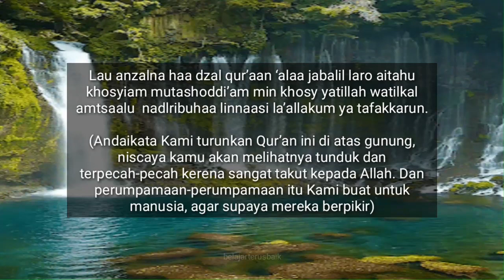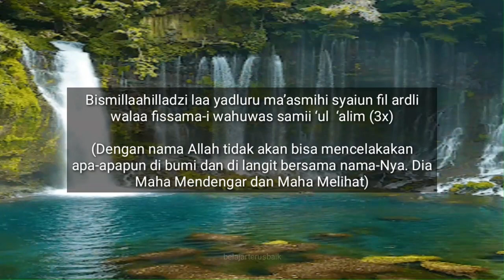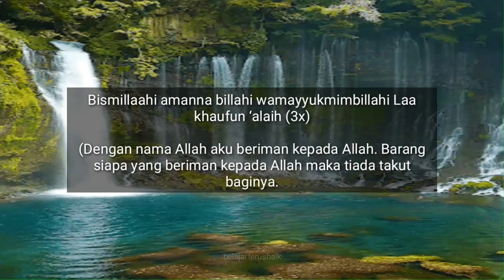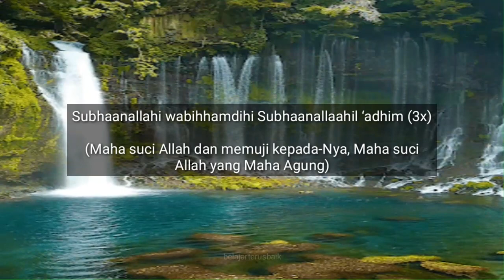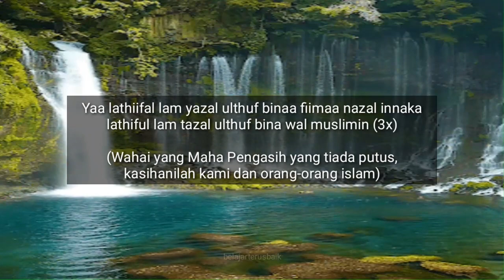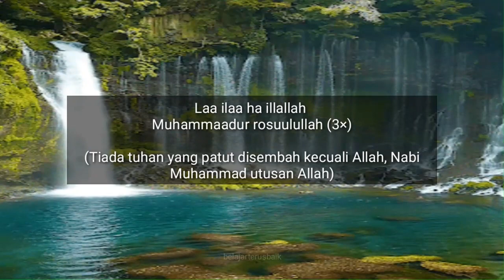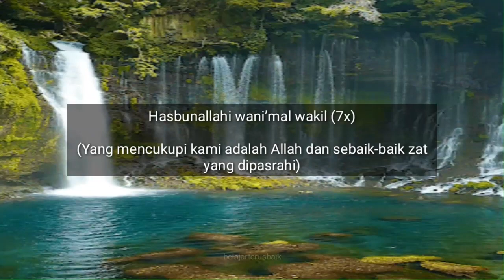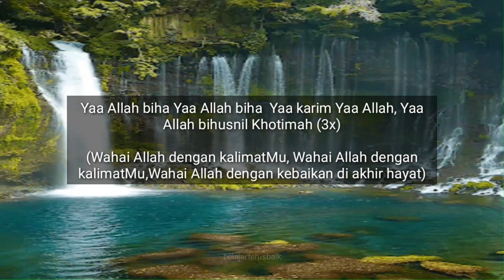Ratib Al Attas Al-Habib Umar bin Abdurrahman Al-Attas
Ratib Al Attas

Ratib Al-Habib Umar bin Abdurrahman Al-Attas

Makna Ratib Kata Ratib diambil dari kata Rotaba Yartubu Rotban Rutuuban atau Tarottaba Yatarottabu Tarottuban, yang berarti tetap atau tidak bergerak. Jadi kata Ratib menurut Lughot (bahasa) artinya kokoh atau yang tetap. Sedangkan menurut istilah, Ratib diambil dari kata Tartiibul-Harsi Lil-Himaayah ( penjagaan secara rutin untuk melindungi sesuatu atau seseorang ). Apabila disebuah tempat ada bala tentara yang berjaga guna melindungi masyarakat, maka mereka disebut Rutbah, dan jika yang berjaga satu orang maka disebut Ratib, para ulama berpendapat makna Ratib adalah kumpulan atau himpunan ayat-ayat Al-qur’an dan untaian
kalimat-kailmat dzikir yang lazim diamalkan atau dibaca secara berulang-ulang sebagai salah satu cara untuk bertaqorrub (mendekatkan diri kepada Allah SWT)

Fadhilah Ratib Al Attas [Keutamaan membaca Ratib al-Attas

Sudah jelas, bahwa membaca dzikir dan doa-doa akan mendapatkan pahala, termasuk dengan membaca ratib al-Attas ini. Bahkan ada manfaat lain dari membaca ratib yang disusun oleh al-Habib Umar bin Abdurrahman al-Attas ini. Antara lain :

1. Dengan Izin Allah SWT, dipanjangkan umurnya
2. Menggapai Husnul-Khotimah
3. Mendapat perlindungan apa yang dimiliki, baik di laut dan di bumi
4. Senantiasa berada dalam perlindungan Allah, khusunya dari berbagai gangguan ilmu hitam, seperti Sihir, Pelet, Gendam dll.

Cara / Waktu Pembacaan Ratib al-Attas

Ratib al-Attas biasanya dibaca setelah shalat isyak, namun khusus untuk bulan Ramadhan, wirid dan doa ini dibaca setelah maghrib/ buka puasa menjelang shalat Isyak. Ratib al-Attas juga sangat baik dibaca saat pagi dan sore, bisa setelah shalat subuh dan setelah shalat ashar, sebab dalam bacaan ratib al-attas terdapat doa diwaktu pagi dan sore.

Mohon maaf jika ada salah pengetikan dalam tulisan dan banyaknya kekurangan.

Jangan lupa sabskrebb n like gratissss modal jempol doang hehehe.

Maker : easy video maker, photoshop, kinemaster